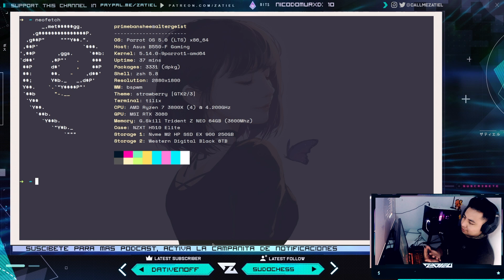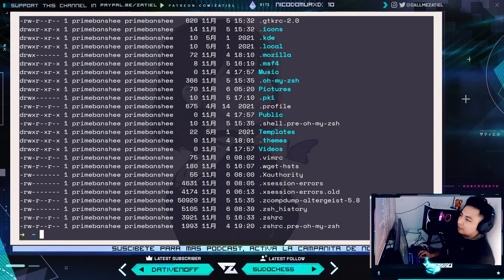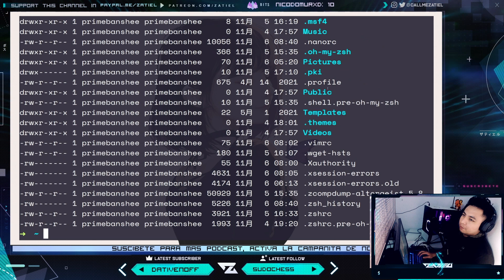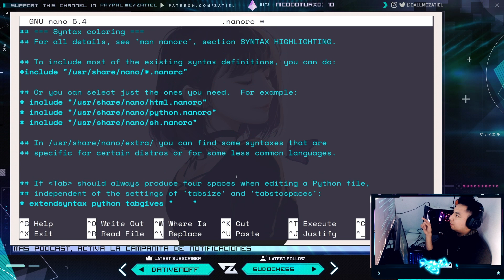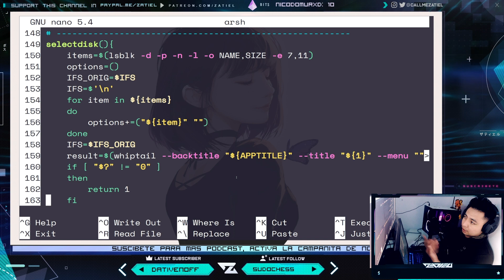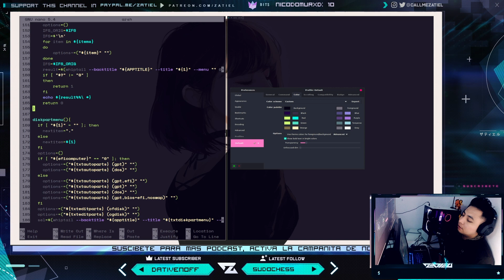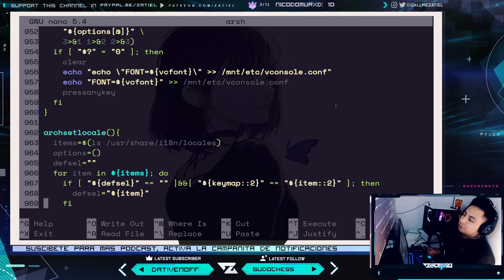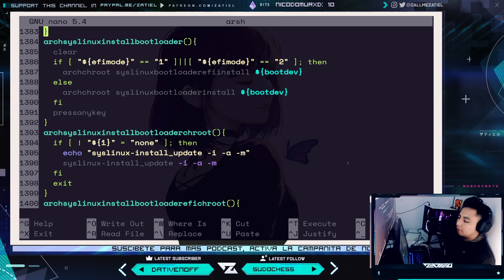Convierte nano en vim (No me hables de las sagradas escrituras...)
● Zatiel
💟◣Compra tus accesorios gamer en Amazon MX y ayuda a crecer el canal:◥

◣Gaming Gear◥ ♡